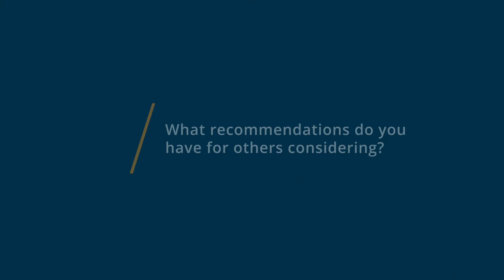Splashtop Business Access Review: Affordable and Effective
Or, browse Splashtop Business Access reviews, pricing and compare with popular alternatives

Splashtop Business Access Review 2021.

Remote access solution for professionals and teams.

Access your computers from another computer or mobile devices. Includes free apps for iOS and Android. Splashtop Business Access features include: + Unbeatable price (save up to 90% compared to other comparable remote desktop solutions)
+ High performance
+ Access from any device
+ Remote file transfer
+ Remote print
+ Remote wake
+ Robust security